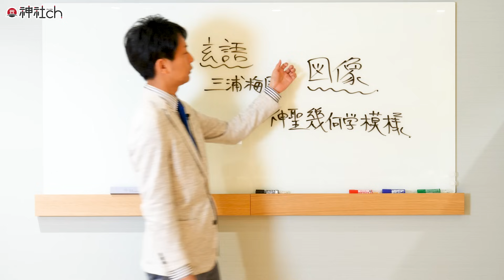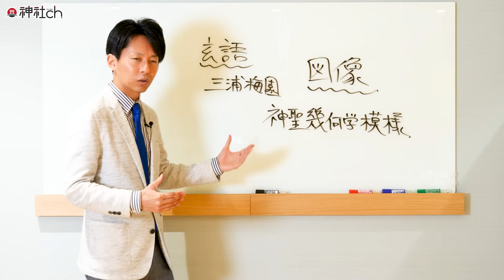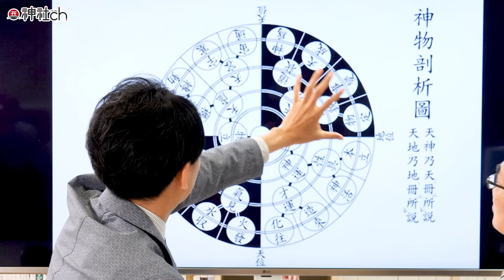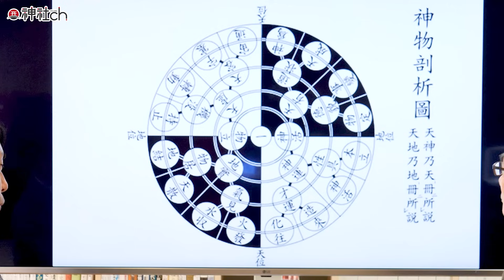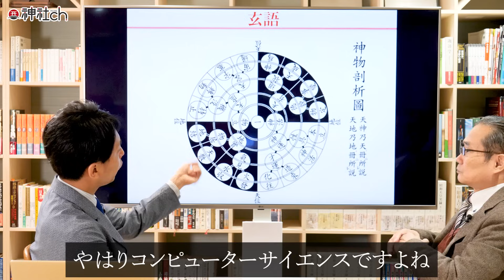カタカムナに酷似!? 三浦梅園の『玄語』江戸の自然科学が最先端だった｜北林達也さん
対談のラスト１本はオンラインコミュニティ「ゆにわ塾」で公開しています！

北林達也さんがまとめている三浦梅園についてのホームページはこちら↓

【フリーメルマガゆにわのご案内はこちら】

1983年、京都生まれ。大阪府立大学　社会福祉学部卒業。普通の高校生として過ごしていた15歳のある日「北極老人（ほっきょくろうじん）」に出会い、占いの道に入る。

9つの流派を極め5万件以上の鑑定歴を持つ北極老人から「北極流」を受け継ぎ、高校生ながら生年月日、手相、風水、方位、姓名判断などの様々な占いをマスター。